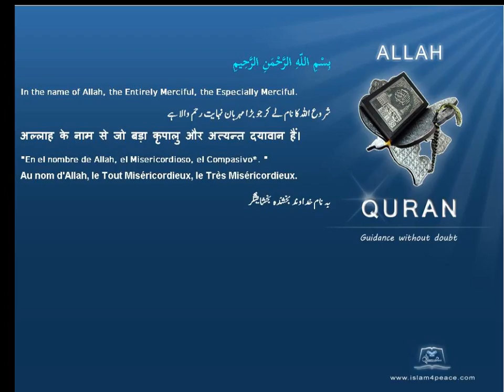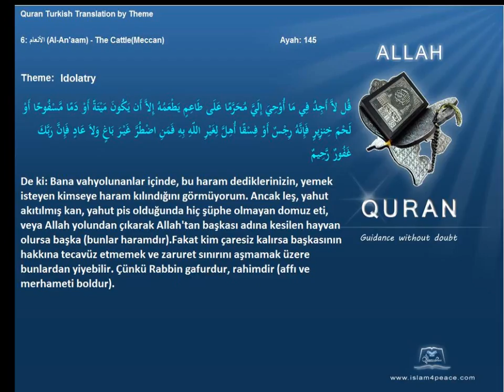Quran by Theme Turkish Idolatry Islam4Peace com